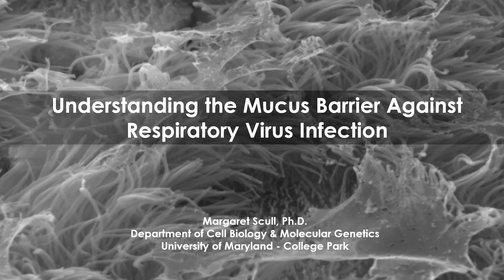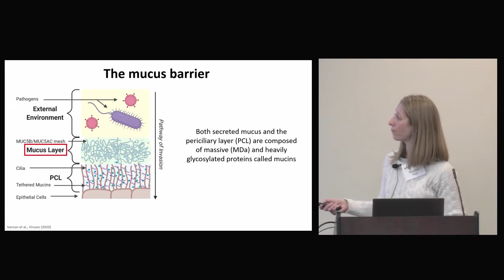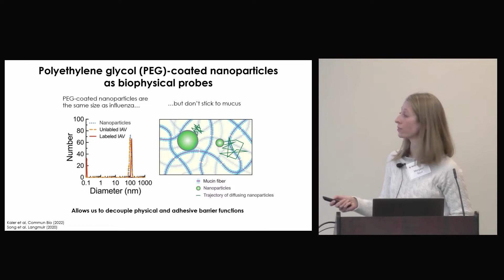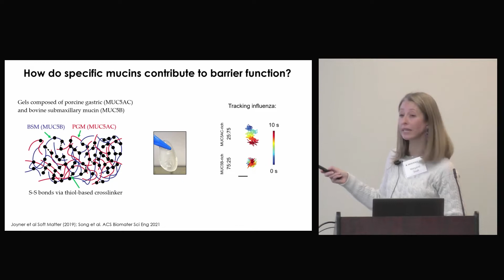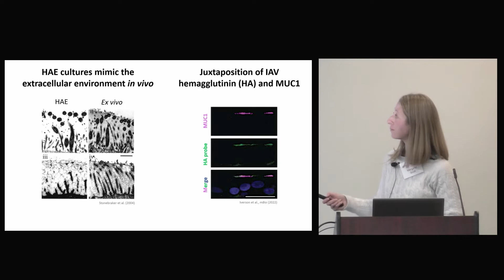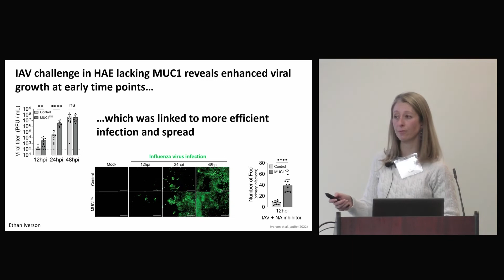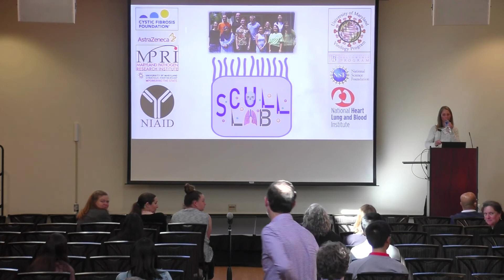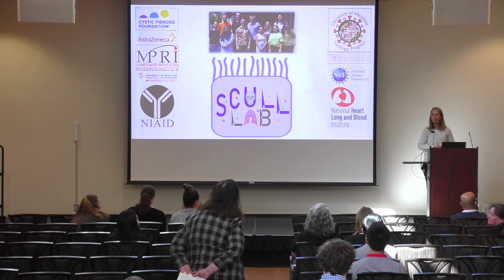Margaret Scull - Understanding the Mucus Barrier Against Respiratory Virus Infection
Understanding the Mucus Barrier Against Respiratory Virus Infection

Through the simple act of breathing, our airways are exposed to a variety of allergens, environmental toxins, and potential pathogens, including viruses. To clear inhaled material and mitigate infection, the airway epithelium has evolved a two-layer mucus barrier. The importance of having a functional mucus barrier is evident in individuals with chronic lung disease where this barrier is often altered, contributing to enhanced susceptibility and worse outcomes following viral infection. Still, many questions remain about how the mucus barrier prevents viruses from reaching underlying epithelial cells. Further, the mucus barrier is composed of very large proteins termed mucins, and how individual mucins contribute to barrier function is not clear. With a focus on influenza virus, and using model systems that precisely mimic the form and function of the mucus barrier and human airway epithelium, I will discuss our advances in answering these questions, revealing new insights into why some individuals are more susceptible than others to respiratory virus infections and why some viruses are more likely to establish an infection.

Dr. Margaret Scull is an Assistant Professor at the University of Maryland in the Department of Cell Biology and Molecular Genetics. She obtained her Ph.D. in microbiology and immunology from the University of North Carolina at Chapel Hill and subsequently completed her postdoctoral training with Dr. Charles Rice at The Rockefeller University. During her postdoc, she received a National Institutes of Health Ruth L. Kirschstein National Research Service Award and was later named as a Parker B. Francis Fellow in Pulmonary and Respiratory Disease. Her research program at UMD aims to understand how respiratory viruses infect the airway epithelium. Specifically, her laboratory focuses on influenza and human rhinoviruses – a group of pathogens that have a significant impact on public health and global economy. Her work has yielded technical advancements in both in vitro and in vivo model systems and conceptual advances in airway biology, antiviral defense, and mechanisms of viral replication.